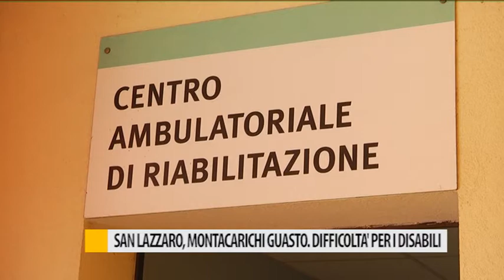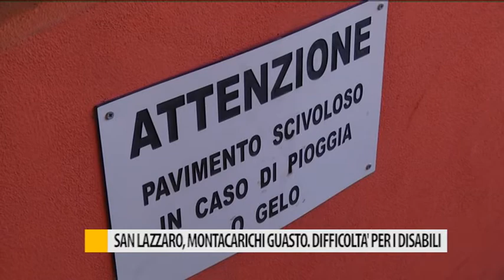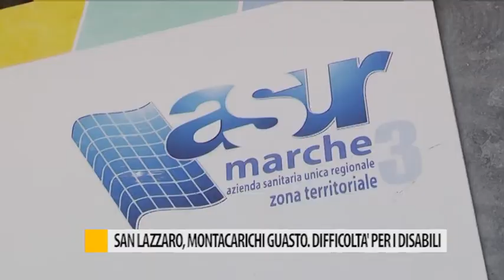S.Lazzaro, utenti disabili in difficoltà per montacarichi guasto